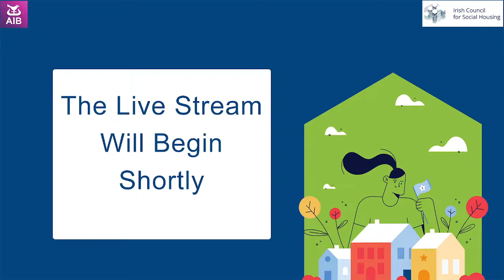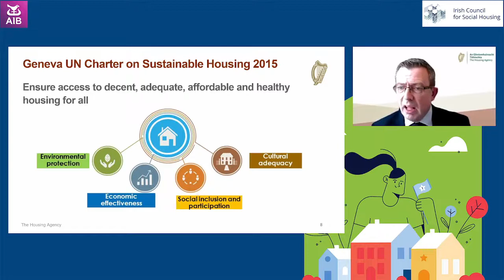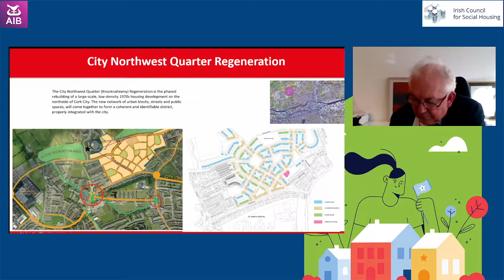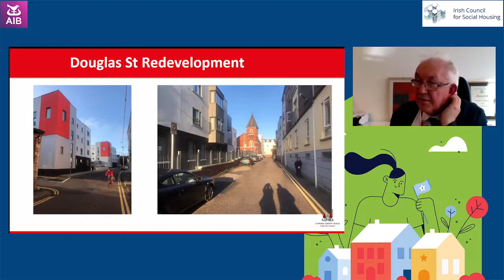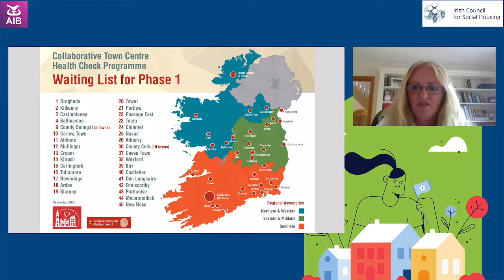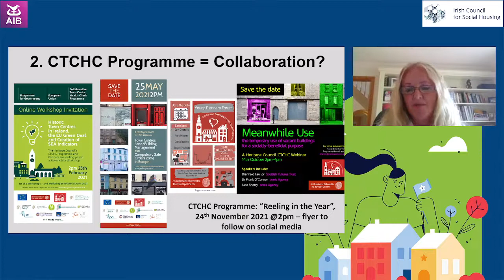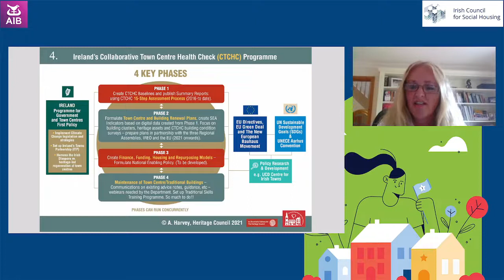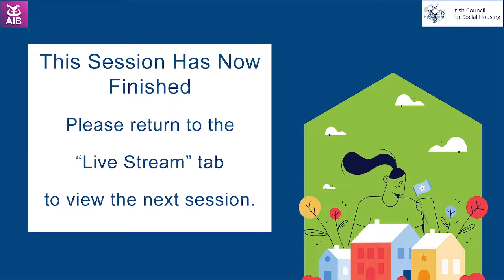Session 6 Planning and Delivering Sustainable Neighborhoods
Session 6: Planning and Delivering Sustainable Neighbourhoods

Chair: Colette Kelleher, Independent Advisor
Bob Jordan, Chief Executive Officer, The Housing Agency
Tony Duggan, City Architect, Cork City Council
Ali Harvey, Programmes Manager, The Heritage Council of Ireland